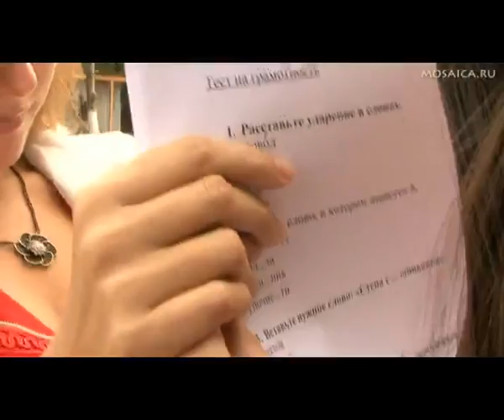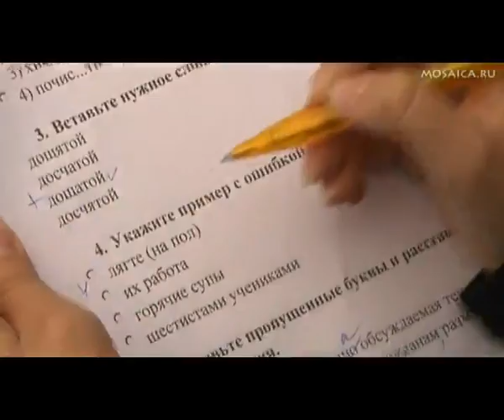"Главные Новости Ульяновска" проверили грамотность жителей города